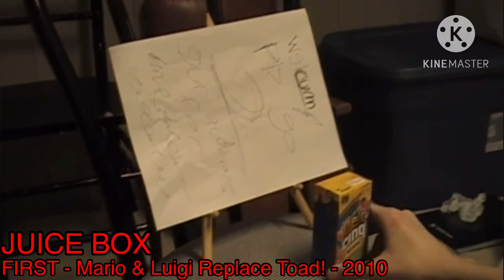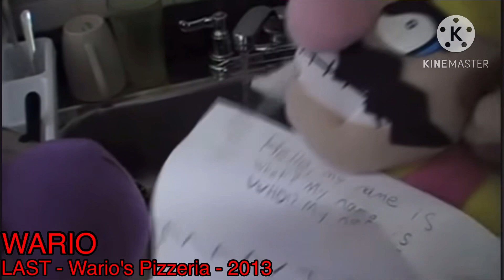Characters First and Last Lines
Inspiration taken from ​⁠​⁠​⁠@ThomasTheorist

MARIO'S APPEARANCES:
Mario Sucks At Teaching
Mario & Luigi Go To The Park!
Luigi Went On Ebay
Mario, Luigi And Toad Take A Hike!
Happy Birthday, Mario!
Mario Orders Pizza!
Mario & Luigi Replace Toad!
Royal Plush Rumble
Mario's Got A Gun!
Hot Potato!
Bowser's Clone Machine!
Mario And Luigi Sell Toad!
Mario and Luigi's Voodoo Dolls!
Mario and Luigi in The Desert!
AirChomps!
Mario & Luigi Split Up!
Mario and Luigi go to School!
Domo Attacks!
Mario, Luigi and Toad go to The Zoo!
Mario and Luigi Fire Toad!
Luigi Eats A Banana?
Mario Goes to The Hospital!
Wario's Pizzaria!

LUIGI'S APPEARANCES:
Happy Birthday, Mario!
Mario Orders Pizza!
Royal Plush Rumble
Hot Potato!
Bowser's Clone Machine!
AirChomps!
Domo Attacks!
Wario's Pizzaria!

TOAD'S APPEARANCES:
Happy Birthday, Mario!
Mario Orders Pizza!
Royal Plush Rumble
Hot Potato!
Bowser's Clone Machine!
AirChomps!
Wario and Waluigi Gotta Catch 'Em All!
Wario's Pizzaria! (DOES NOT SPEAK)

YOSHI'S APPEARANCES:
Happy Birthday, Mario!
Royal Plush Rumble
Bowser's Clone Machine!

PIKACHU'S APPEARANCES:
Happy Birthday, Mario!

BOWSER'S APPEARANCES:
Happy Birthday, Mario!
Mario Orders Pizza!
Royal Plush Rumble
Hot Potato!
Bowser's Clone Machine!
Bowser's Missing Fork!
AirChomps!
Domo Attacks!

FRANK'S APPEARANCES:
Happy Birthday, Mario!
Mario Orders Pizza!
Royal Plush Rumble
Bowser's Missing Fork!

STEVE'S APPEARANCES:
Happy Birthday, Mario!
Mario Orders Pizza!
Royal Plush Rumble
Bowser's Missing Fork!

KOOPA'S APPEARANCES:
Happy Birthday, Mario!

SNAAAAAAAAKE!'S APPEARANCES:
Happy Birthday, Mario!
Mario Orders Pizza! (CAMEO)
Royal Plush Rumble

KIRBY'S APPEARANCES:
Mario Orders Pizza!
Royal Plush Rumble

GUMBY'S APPEARANCES:
Royal Plush Rumble

SCOTY'S APPEARANCES:
Royal Plush Rumble

CHESTER'S APPEARANCES:
Royal Plush Rumble

PILLSBURY DOUGHBOY'S APPEARANCES:
Royal Plush Rumble

SACKBOY'S APPEARANCES:
Royal Plush Rumble (DOES NOT SPEAK)

LICKITUNG'S APPEARANCES:
Royal Plush Rumble

WARIO'S APPEARANCES:
Wario And Waluigi Go To The Park!
Bowser's Missing Fork!
AirChomps!
Domo Attacks!
Wario's Pizzaria!

WALUIGI'S APPEARANCES:
Bowser's Missing Fork!
AirChomps!
Domo Attacks!
Wario's Pizzaria!

CHAIN-CHOMP'S APPEARANCES:
Bowser's Clone Machine!
AirChomps!

CLONE MARIO'S APPEARANCES:
Bowser's Clone Machine!

CLONE LUIGI'S APPEARANCES:
Bowser's Clone Machine!

CLONE YOSHI'S APPEARANCES:
Bowser's Clone Machine!

CLONE TOAD'S APPEARANCES:
Bowser's Clone Machine!

PRINCESS PEACH'S APPEARANCES:
Mario And Luigi Sell Toad! (DOES NOT SPEAK)
Bowser's Missing Fork!
AirChomps!
Wario's Pizzaria!

BOO'S APPEARANCES:
Bowser's Missing Fork!

DR. EGGMAN'S APPEARANCES:
Bowser's Missing Fork!
AirChomps!
Domo Attacks!

WEATHER PIG'S APPEARANCES:
AirChomps!
Domo Attacks!

POOPSHI'S APPEARANCES:
Wario's Pizzaria!